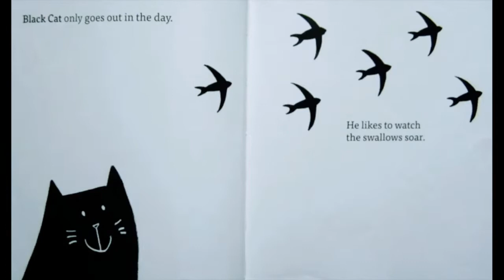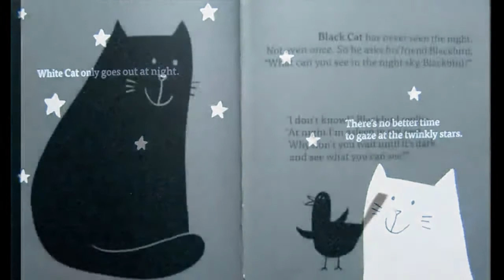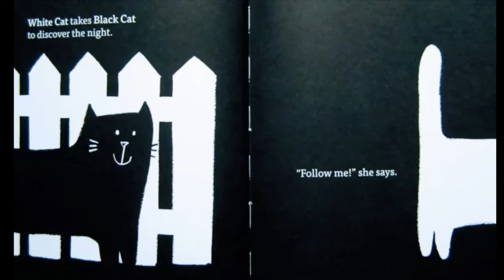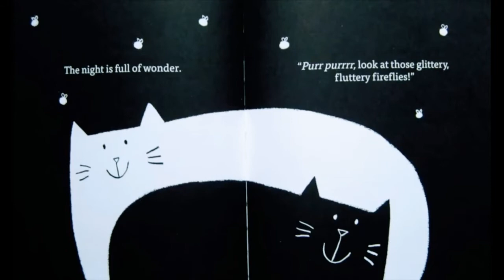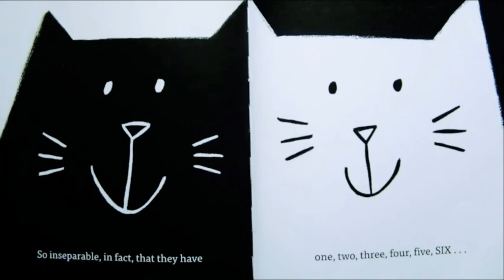Black Cat, White Cat by Silvia Borando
Mme French-Amara reads Black Cat, White Cat by Silvia Borando.